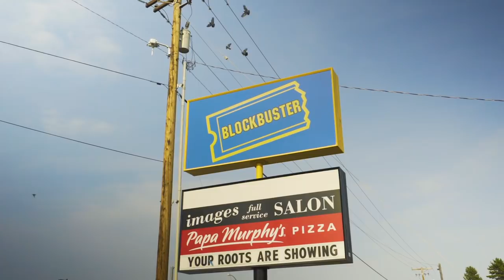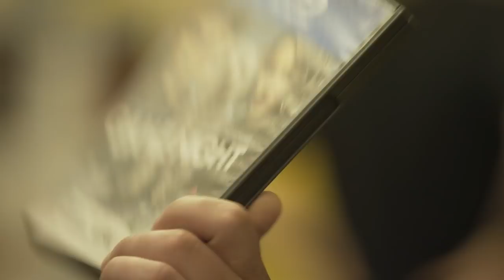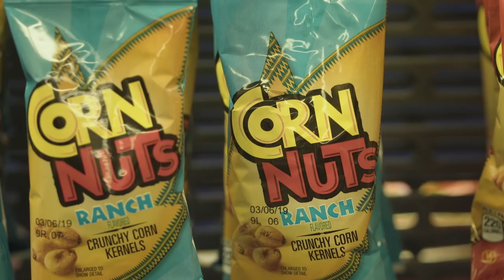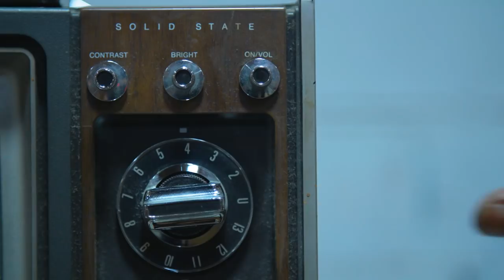Why Blockbuster’s Last Hurrah Makes Us Nostalgic | NBC Left Field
Before Netflix, we’d journey on Friday nights to the neighborhood Blockbuster for a stack of DVDs and a bag of candy. This was an essential part of many childhoods around the world. While this experience is no more, most of us recall it fondly. Now, there’s just one Blockbuster left in America—in Bend, Oregon—and folks still flock to it for flicks. We traveled to Bend to see if our memories hold true, and examined why we so often yearn for the way things used to be. Does nostalgia serve us well?

Video journalist
Sky Dylan-Robbins

Special thanks
Joseph Miller
Sutton Raphael
Troy Hanna
LES Ecology Center